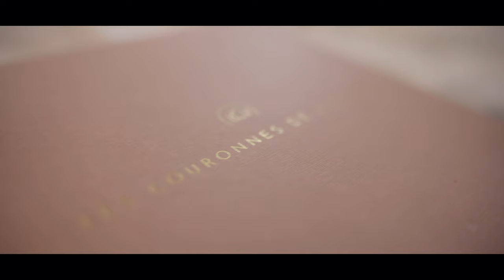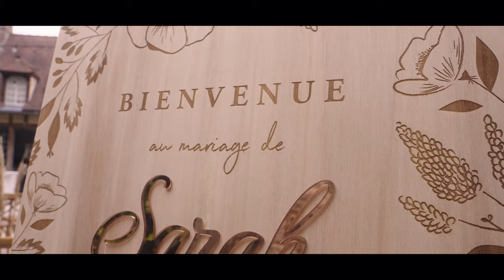S&R - Mariage champêtre vintage à la Dime de Giverny 2021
26 juin 2021 - Teaser du magnifique mariage champêtre vintage aux couleurs peps de S&R en Normandie. Une journée exceptionnelle remplie d'émotions !

Vidéaste : F&Mer
Wedding planner/designer & floral designer : Cherry Wedding